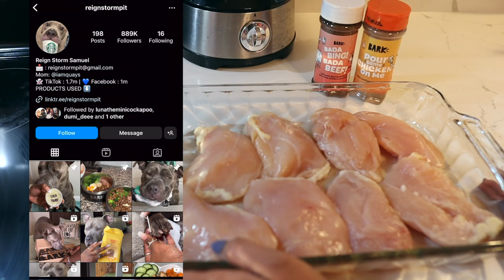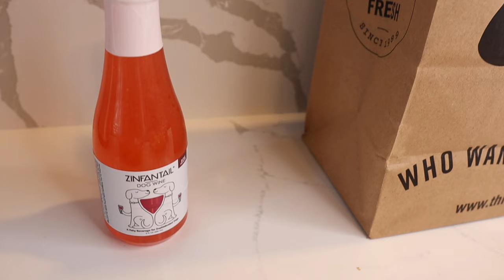DOG VLOG | NEO'S BIRTHDAY 🎂 One Year Having a Mini Poodle Puppy, Homemade Food + I Got a Cat ?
Hi guys 👩🏽‍💻,

🐾 I’m back with another Dog Vlog.

🎂 I’m so excited because Neo is turning one year old.

☝🏽I cant believe he’s going to be one already.

🎢 It’s been a wild ride 🤪

🥰 He’s a handful but he’s so adorable and sweet…

🐶 I couldn’t ask for a better dog.

🎈We decided to do a super small party for him.

🎂 And get him a cake from the bakery I always go to.

😆 It was so funny seeing his reaction to us singing “Happy Birthday”. 🎶

🤗 I think he enjoyed himself.

🐈‍⬛ I also found a cat and I ended up finding him a good home 🏡.

You gotta watch 👀

👍🏽 Like the video, if you liked this video.

📸 @charachanel_ (if Link isn’t wrking)